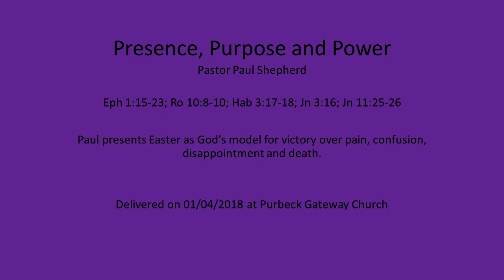Presence, Purpose and Power - Pastor Paul Shepherd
Delivered on 01/04/2018 at Purbeck Gateway Church.

Paul presents Easter as God's model for victory over pain, confusion, disappointment and death.